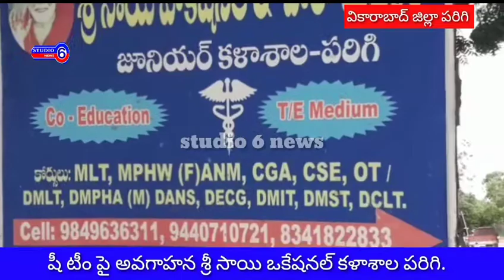షీ టీం పై అవగాహన శ్రీ సాయి ఒకేషనల్ కళాశాల పరిగి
ఈ రోజు పరిగి పట్టణంలోని శ్రీ సాయి ఒకేషనల్ కళాశాల యందు పరిగి షీ టీం ఇంచార్జ్  నర్సింహులు ఆధ్వర్యంలో వికారాబాద్ జిల్లా పోలీసు కళాబృందం అశోక్  అతని  బృందంచే  ఆట పాటలతో విద్యార్థిని విద్యార్థులకు  షీ టీం  యొక్క విధి విధానాలతో పాటు షీ టీం  పై అవగాహన కల్పించి విద్యార్థిని విద్యార్థులను ఉత్తేజపరిచిన వారిలో షీ టీమ్  సభ్యులు  నయీమ్ శోభ శ్రీనివాస్ మరియు కాలేజీ ప్రిన్సిపల్  శ్రీశైలం అధ్యాపక బృందం పాల్గొన్నారు.